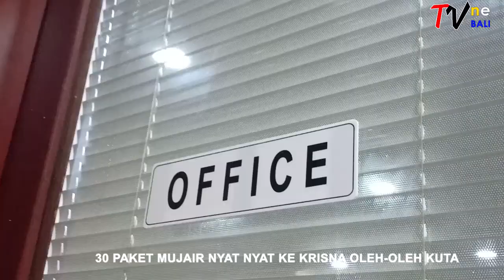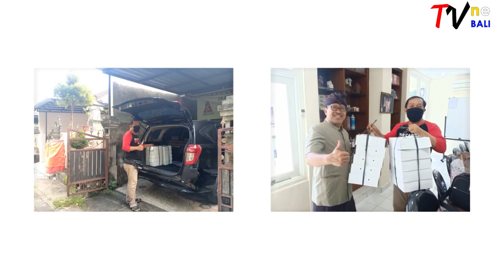MUJAIR NYAT NYAT PUN MELUNCUR KE STAF KRISNA OLEH-OLEH KUTA (TVNe Bali)